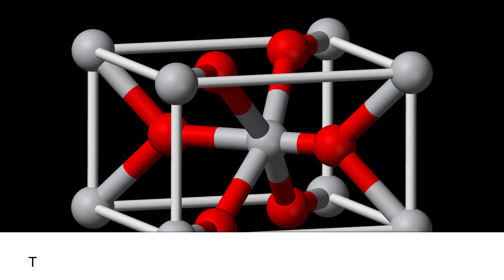Metal Oxide Thin Films Used as Solar Absorbers Review